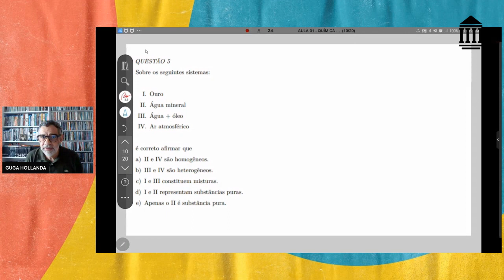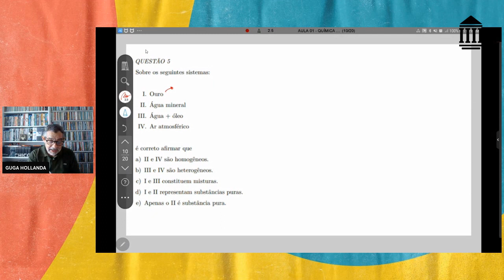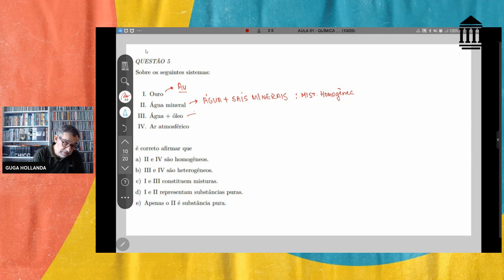QUÍMICA FUNDAMENTAL SEMANA 1 QUESTÃO 05